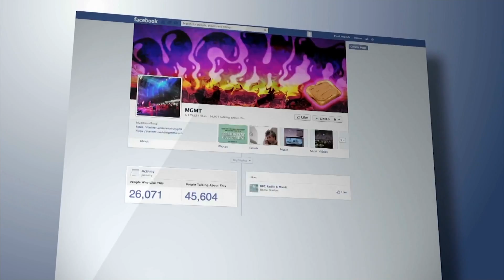Better Business Bureau releases 'naughty list' of top 12 scams of Christmas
As Christmas approaches, the Better Business Bureau has released a "naughty list" of the top 12 scams of Christmas that it says is most likely to catch people off guard this season.